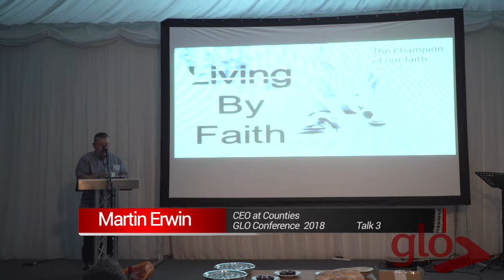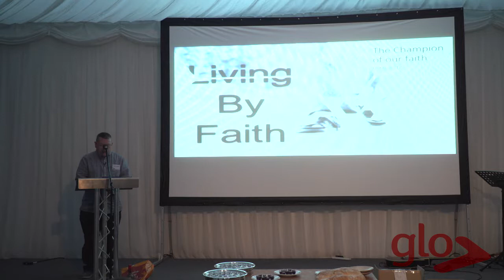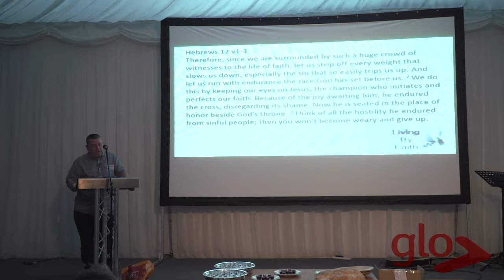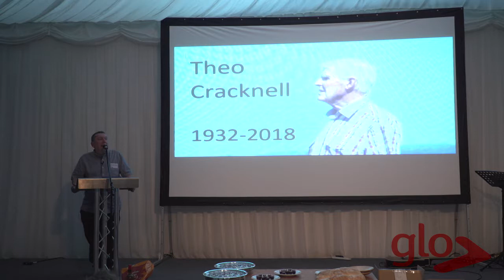GLO Europe Conference 2018 Talk 3 Martin Erwin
GLO Conference 2018 Talk 3 Martin Erwin